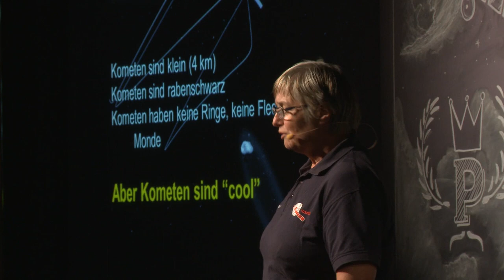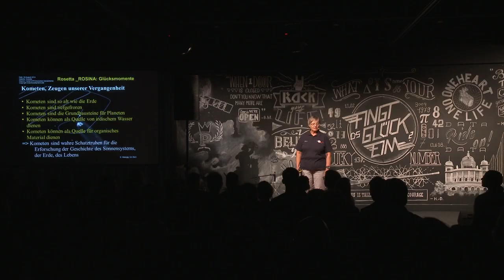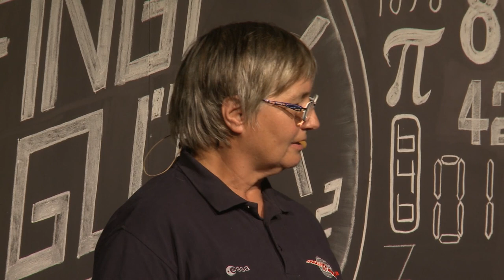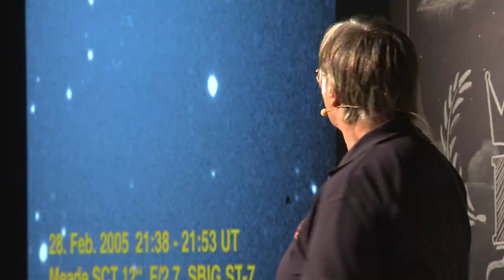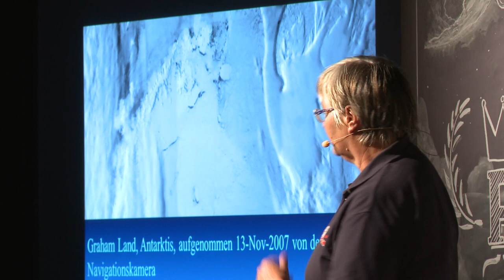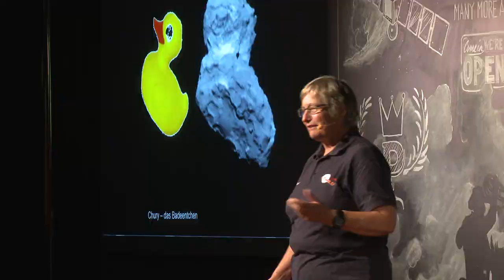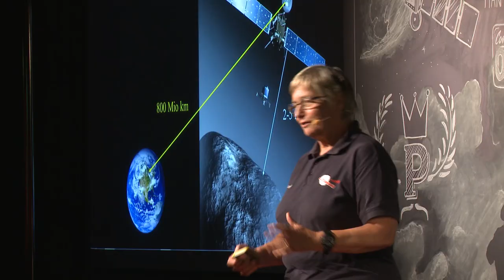ESA Rosetta mission -- Why are we traveling to comets? | Kathrin Altwegg | TEDxBern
This talk was given at a local TEDx event, produced independently of the TED Conferences. After ten years of waiting for data from space, you would develop a sense of humor, too. Kathrin Altwegg presents the process of working on an international space agency project.

[English Subtitles are in progress]

Kathrin Altwegg has three children: two daughters and ROSINA, an orbiter on board the European Space Agency's comet research mission, Rosetta. Kathrin and the University of Berne Physics Institute receive & analyze data from more than 400 million km away.